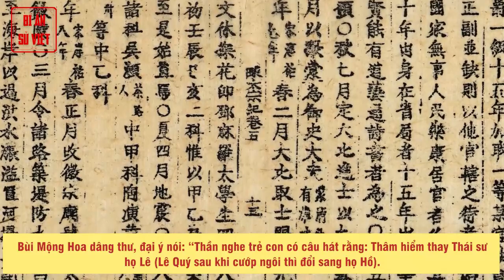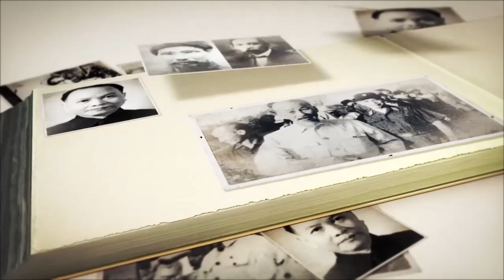Quỷ Kế Trừ Sĩ Phu | Hồ Quý Ly Âm Mưu Cướp Ngôi Nhà Trần | Bí Ẩn Sử Việt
Những kẻ sĩ nhà Trần không quản nguy hiểm đối mặt với Hồ Quý Ly

Vào những năm cuối của triều đại nhà Trần, triều chính suy sụp, Hồ Quý Ly nắm mọi quyền hành chuẩn bị cướp ngôi. Tuy nhiên có những kẻ sĩ vẫn một lòng giúp Vua trừ gian diệt ác dù phải đối mặt với nguy hiểm cùng quỷ kế của Hồ Quý Ly. Họ trở thành tấm gương sáng cho các kẻ sĩ sau này.

► Đón xem những clip mới nhất bằng cách đăng ký:
► MỘT SỐ SERIES VIDEO HỮU ÍCH VỚI BẠN